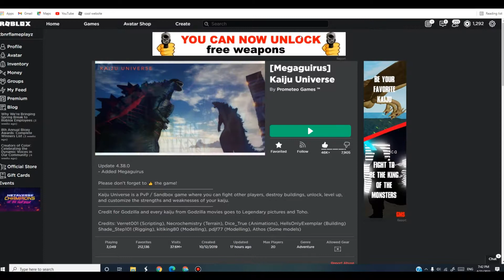I became godzilla in Roblox!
Today we are playing as godzilla!